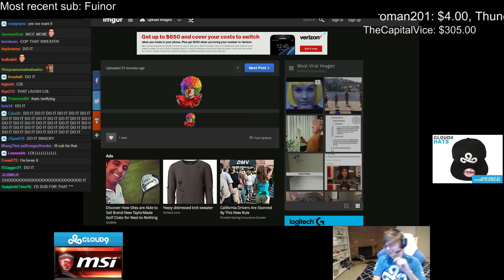C9 Sneaky | Talon ADC sneakyFiesta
Produced By: Twitter @SnipingHobo

Episode 6
Footage from: March 14-16, 2016

@2:28 : Diddy Kong Racing (N64) - Pirate Lagoon
Game Developer: Rare
Composer: David Wise